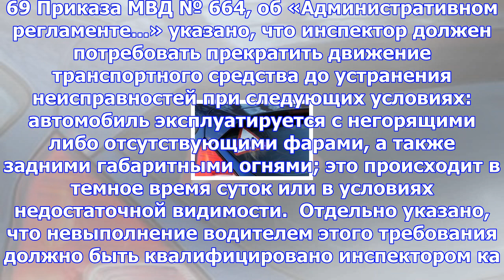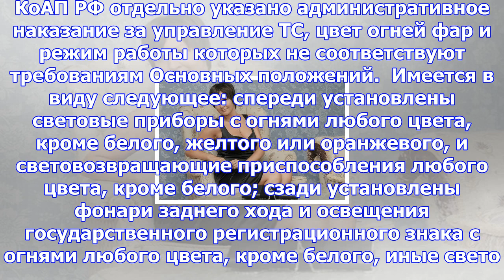Что грозит за езду с неисправными фарами?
Наказать за неисправное состояние автомобильных фар водителей могут по статье 12.5. пункт 1 КоАП РФ.